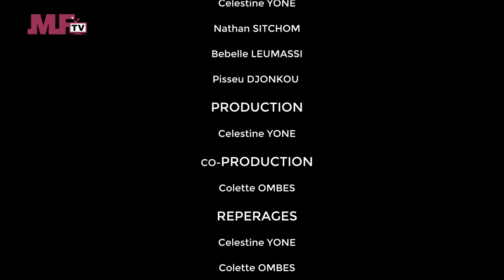MYFRICA ENTERTAINMENT - NATHAN STORY - JESSICA EP 01